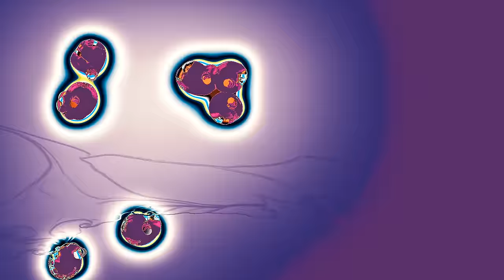Max Cooper - Spike (Official video by Yoshi Sodeoka)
Here’s the third track from my Earth EP,  with some microsounds and microorganisms. I hope you enjoy it.

Max Cooper:
I had a lot of fun with polyrhythms and cheeky synth noises with this one after a first play with the new Summit synth from Novation. I tried to carry that playful vibe through the track and keep it stripped back to let all the little jams and spatialised wurbles have their own place in the mix, only finally descending fully into the pads and chords late on. It was nice to have a more stripped mix than usual to let the little granular modulations and glitches each have their own space and clean reverb tails.

There isn't any conceptual link between the music itself and the Earth theme of the EP for this track, all I did was chat to the visual artist Yoshi Sodeoka about the themes of earth-bound growth processes which had gone into the EP as a whole, and he tied many sounds of the music to animated expansion processes and abstracted microbiological form in order to tie everything together. Sometimes it's nice to rely on the visual artist to build the conceptual link when I just want to experiment with weird noises with a new synth.

Yoshi Sodeoka:
Max invited me into this project during COVID lockdown in NYC, when illustrations of viral forms were unavoidable - they terrified me then, and they terrify me now. I wondered how I might transform my shaky feelings into something positive and hopeful.

Lately I've been making a lot of audio-reactive generative works using a technique based on reaction diffusion. I realized that the pulsing rhythmic structure of "Spike" makes it a perfect audio track to synchronize with a visual improvisation on the impulse and evolution of imaginary microorganisms.

The visuals grew from a few seeds of graphic and audio information that was animated, then mutated by automatic video feedback. Feedback generates more feedback, it becomes self-organizing, and it continues to generate forever unless it is instructed to stop. Like evolutionary processes in nature, making the visuals this way is often unpredictable and beyond control.

This work is not a metaphor for Earth's processes, nor is it meant as an illustration of Max's music. I'd like to think of it as a way to confront the contagion and get free of lockdown, a lively voyage into a colorful inner terrain of image and sound.

Video director:
Yoshi Sodeaoka